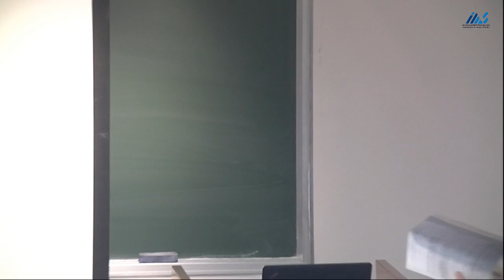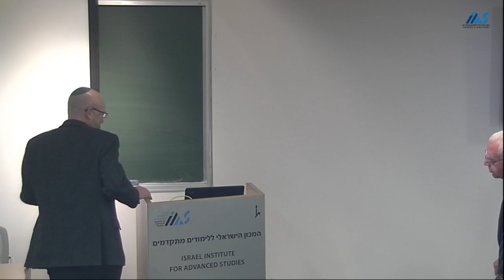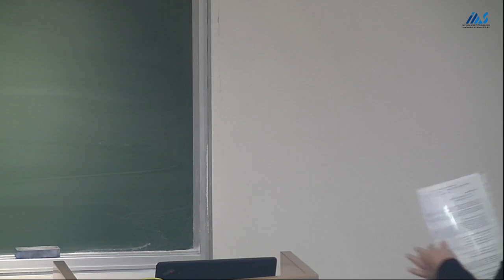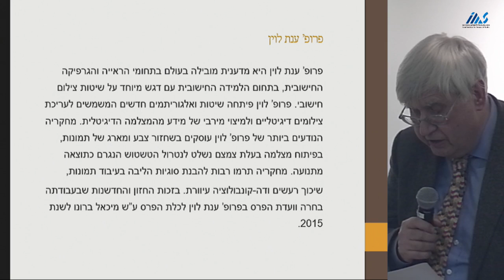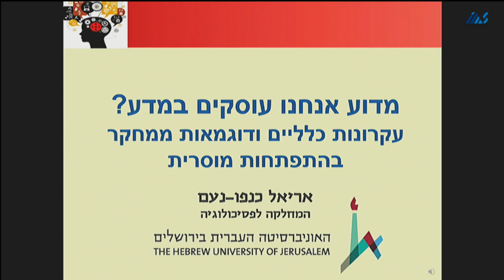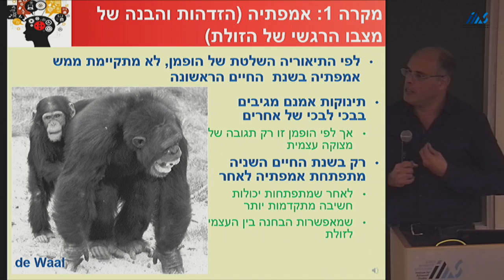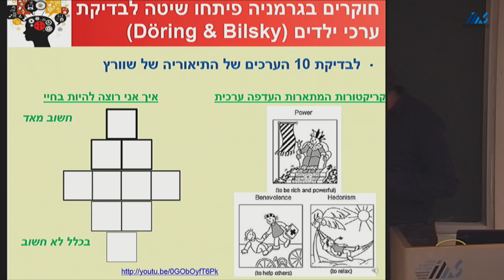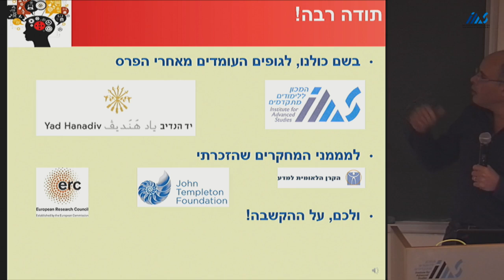2015 The Michael Bruno Memorial Awards Ceremony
2015 Bruno Award Ceremony